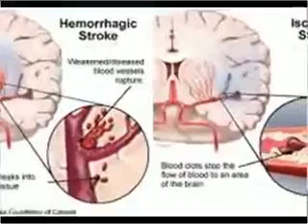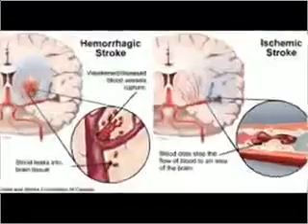Cara mandi yang benar agar terhindar dari stroke